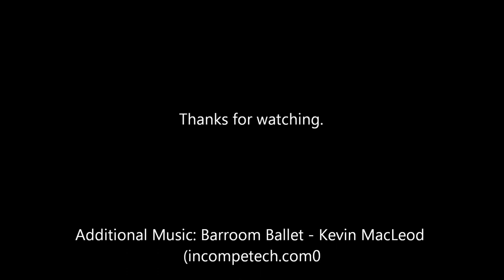Minecraft HC Challenge - January 2018 Episode 1 - A Tale of Two Villages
It's a new month and this time we have to move the villagers from the village to the nether.  But then we find a second village!

January 2018

Escape!
Large Biomes
Structures: ON
Seed: 2465
Coords: (128,,-354)

Special rules: The villagers are tired of being attacked by zombies and want to move to the Nether. They have collected some materials for a portal, but they don't know how to make it, or what to expect when they go through. Your mission: Build a livable safe home for the villagers in the Nether and move them in. They require houses and farms. Enough doors to raise a family. It's a dangerous mission, but try not to lose too many in the process.

The standard rules are as follows:

1. We are all playing the same game with the same features, therefore:
Hardcore Mode.
Same Seed.

2. No skipping the night by sleeping in beds.

3. No harming passive mobs, drops from legal deaths may be used.

4. No eating the meat from passive mobs, Zombie flesh and fish are okay.

5. Brightness set at 100%.

6. No AFK crop growth, or AFK mob grinding, or AFK anything else.

7. No duplicate world info, except other player's vids on following episodes.

8. Everything on-camera at normal speed.

9. Episodes run from sun-up to sun-up.

11. No one dies on episode one.

12. Restoring from a backup copy of the world is forbidden under any circumstances.

13. No violence against other players or suicide.

14. Michael Deering may not change the rules after the Announcement video.

15. In team play, survivors must build a memorial or grave site for fallen players.

Writing

Audio